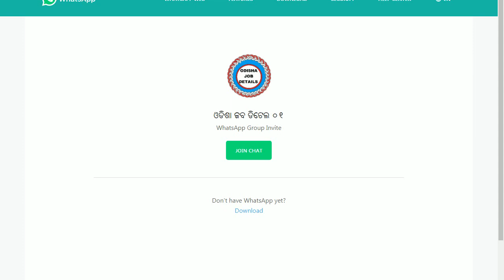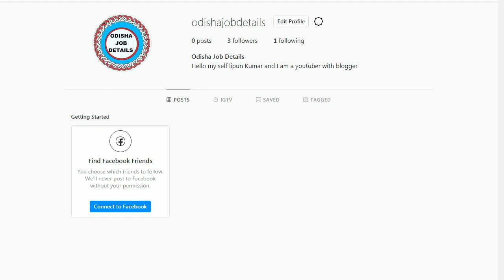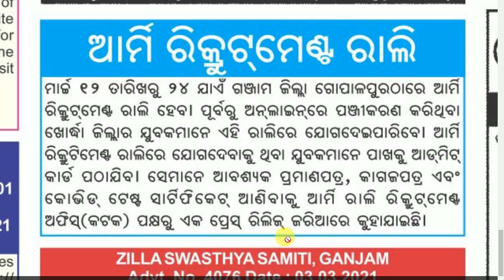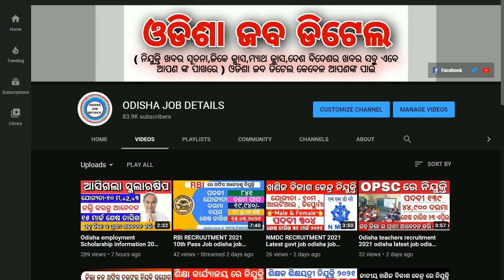Army Rally Recruitment 2021 Latest govt job odisha job details Odisha Govt Job 2023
Army Rally Recruitment 2021 Latest govt job odisha job detail

odishajobreporter,
fmmanoj,
odisha job reporter,
odisha job,
odisha job info,
ics tips,
odia space,
fm manoj,
laxmidhar sir,
govt jobs,